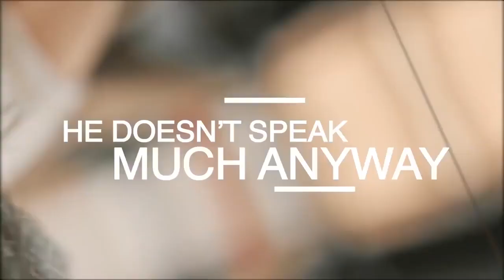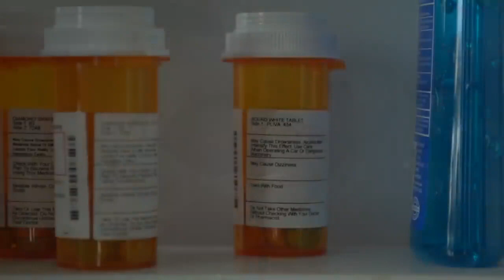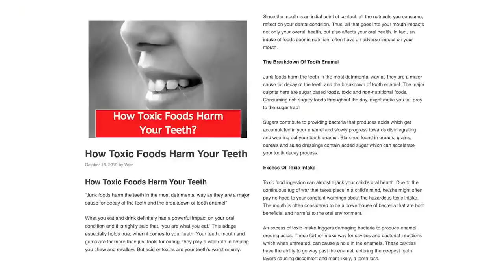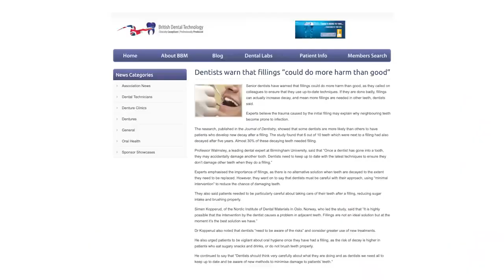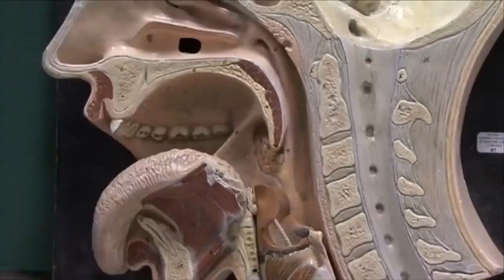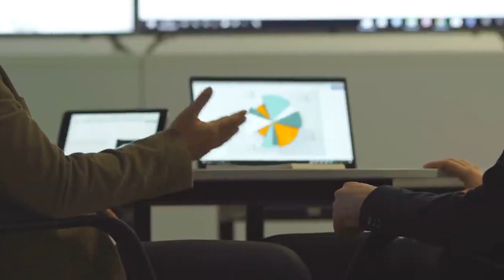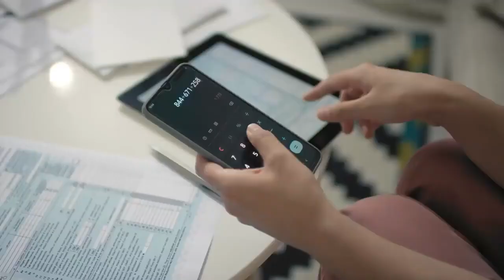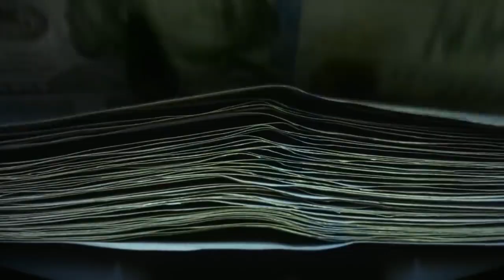Natural Smile Dental Healing|Dentitox Review|Secret To Rebuild Your Gums| Dentitox Pro Review 2021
The Know more please check the above video-

Attention:- This Complete video is too long up to 1 hrs & surely nobody will watch this video. If you really have any Gum & Toothache problems. Please watch it to Avoid huge heavy expensive Dental surgeries.

A quick hack to watch this video ...you can  Increase the Playback speed up to double so, you'll finish this in just half the time.

Are you in dire need of a solution that can prevent teeth and gums from excessively bleeding? Does it hurt to watch your gums retreat knowing that one day, your teeth will not have the support it requires to stay in place? If the answers are yes, you’ve come to the right place. Sure, the field of dentistry has come a long way, with an array of procedures that target different issues in our mouths, but people are now turning their attention to all-natural means of reversing poor oral health.

Nonetheless, after some research, we discovered an oral health solution that reflects African tribunal practices with some confirmation level from the scientific community. The purpose of this review is to unravel the different layers of Dentitox Pro.

Dentitox Pro is an oral support supplement that aims to rebuild gums and teeth, all while getting rid of tooth decay. Founded on primitive African tribe rituals, this solution only contains natural ingredients, which, when combined, are trusted to make a whole lot of a difference, starting at the very root of the problem. Having experienced poor oral health himself, 54-year-old professor Marc Hall conceptualized the formula and, together with his doctor friend, brought Dentitox Pro to life. At this point, it only seems fair to understand how Dentitox Pro is meant to work fully.